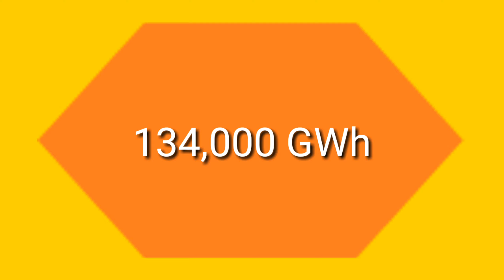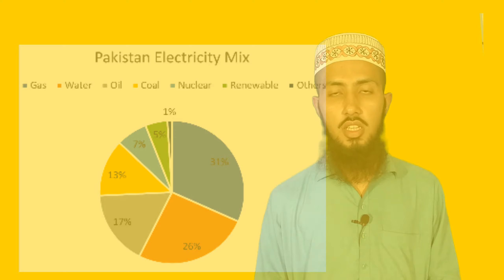Electricity System of Pakistan | پاکستان کا بجلی کا نظام | Glazz Info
This video is about Electricity in Pakistan.
you will learn about
Electricity system,
electricity production,
electricity production  by category
Problems in Energy sector of Pakistan
اس ویڈیو میں آپ پاکستان کے بجلی کے نظام اور اس کے مسائل کے بارے میں جان سکیں گے۔ مثلاً لوڈ شیڈنگ اور مہنگی بجلی

Story of Electricity